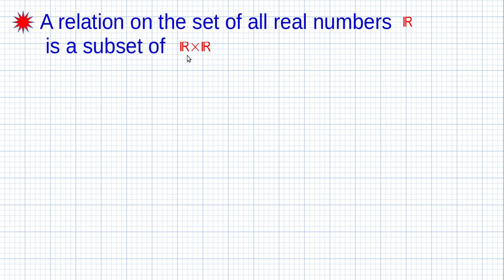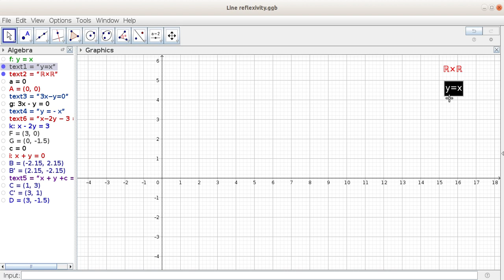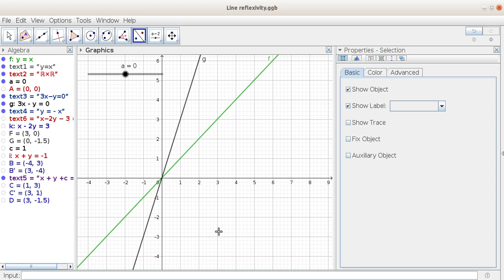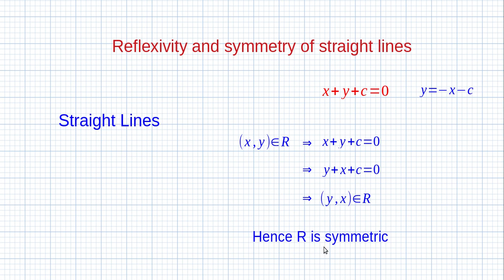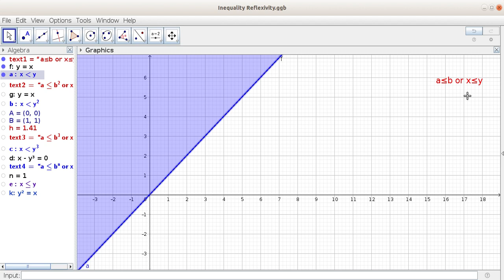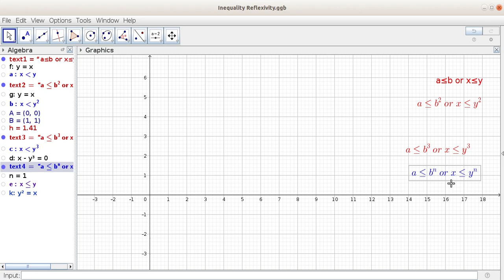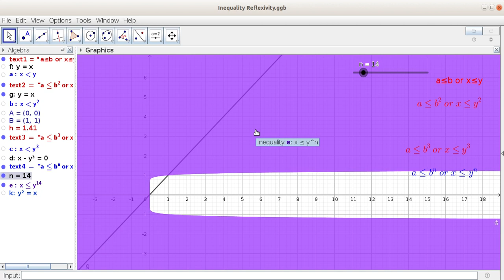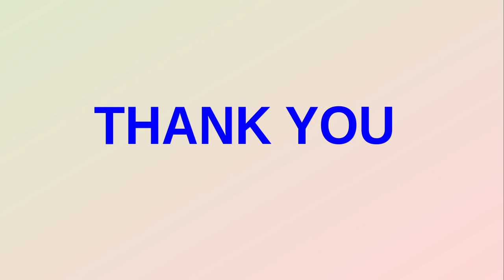Relations and Functions/Reflexivity and Symmetry of relations through Graphs/AZ Classes/+2 maths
Mathematics class for +2 Students.
Relations & Functions/Part 3-3:Reflexivity and Symmetry of relations through Graphs

For Solutions to the assignment please click.

Dears ... Our new topic function will come in four days.. Till then , I am giving you a small breake , in order to learn the part  , RELATIONS, well..
Meet you again.. Good bye